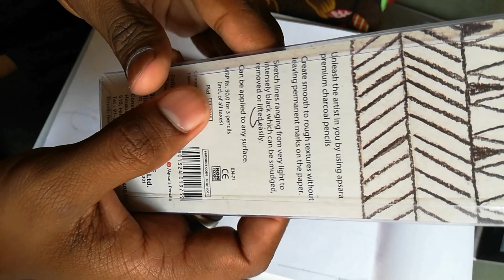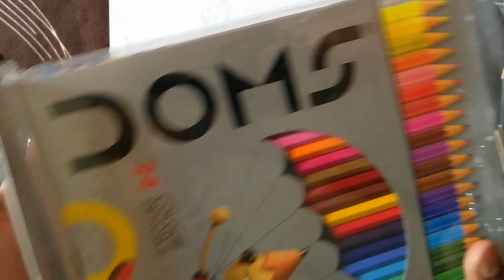Draw a beautiful face with charcoal & colour pencils .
How to draw | simple & beautiful woman Face .         कैसे बनाएं | सरल और सुंदर ओरात का चेहरा